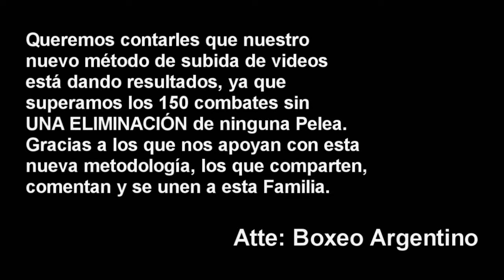Carlos Alanis vs Franco Cajal ][ ElCultivetaBOX